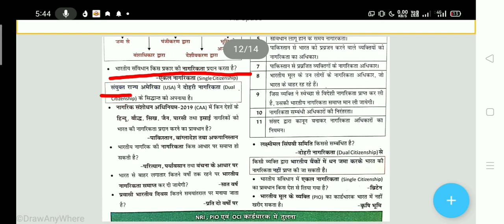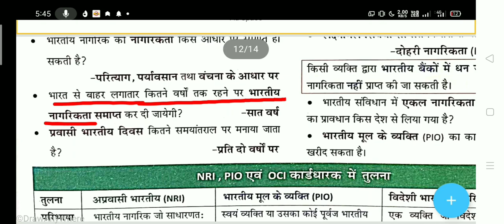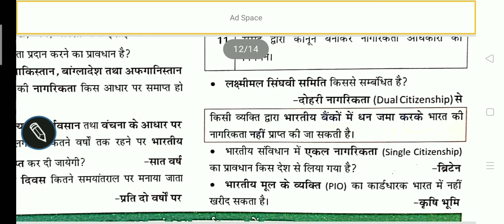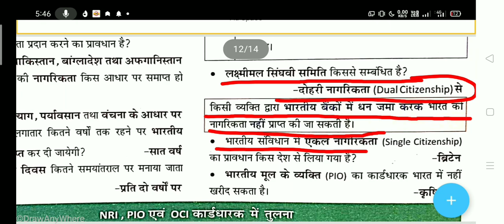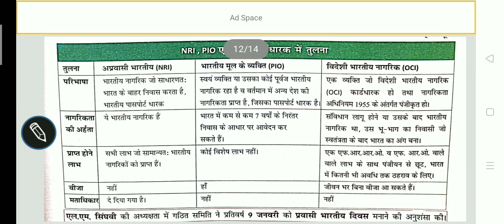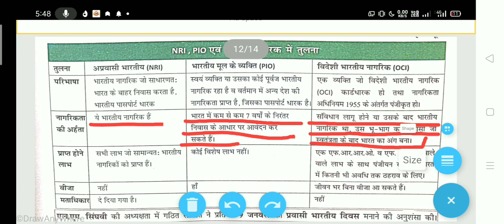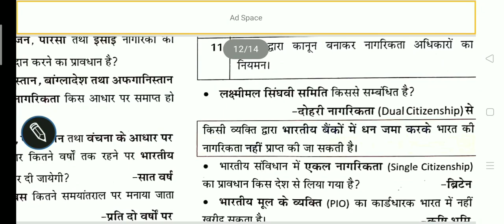Indian Polity Lecture -11 Upsssc /Lekhpal /Bed Entrance exam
Indian Polity Lecture -13 Upsssc /Lekhpal /Bed Entrance exam  Indian Polity Lecture -13 Upsssc /Lekhpal /Bed Entrance exam